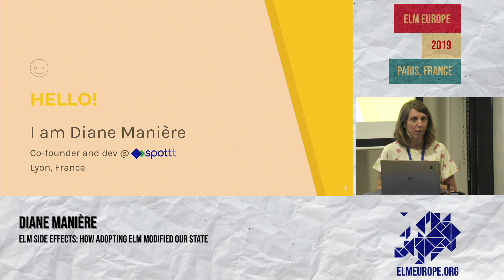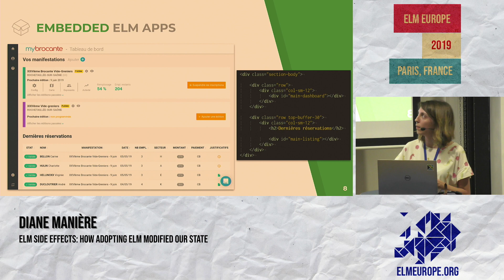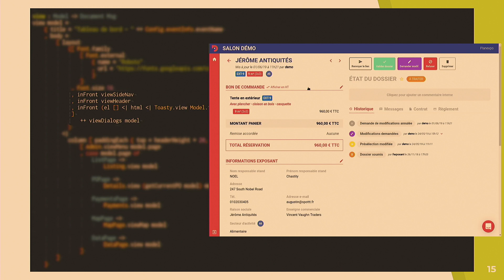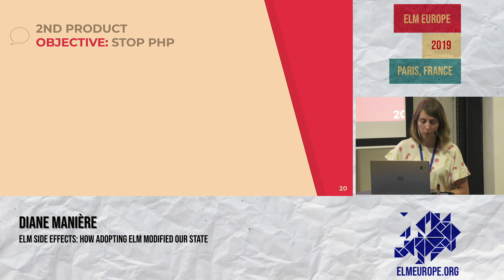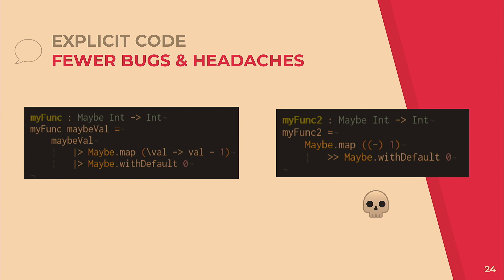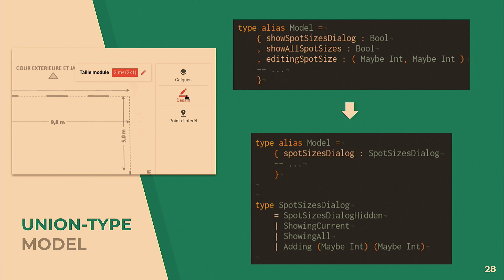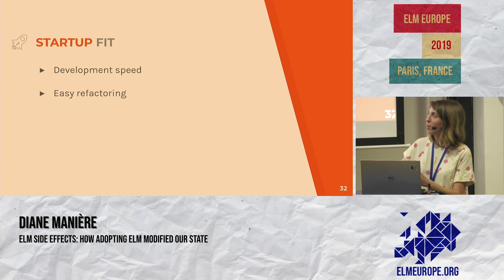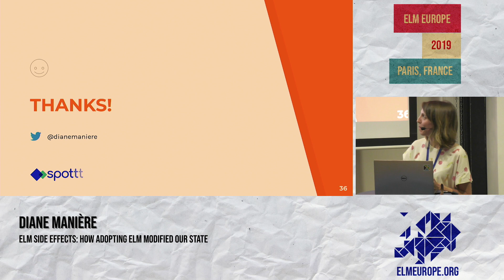Diane Maniere Elm Side Effects: How Adopting Elm Modified our State Elm Europe 2019